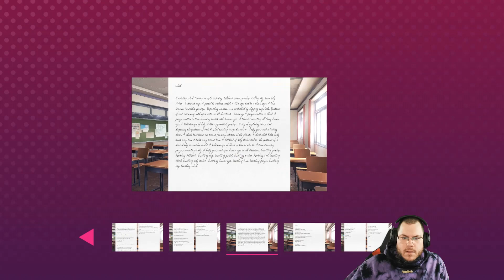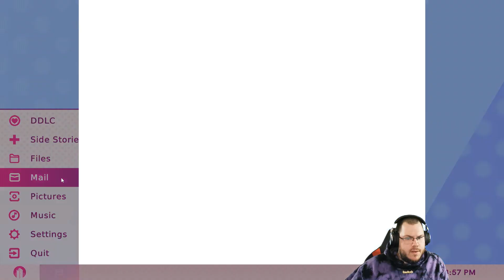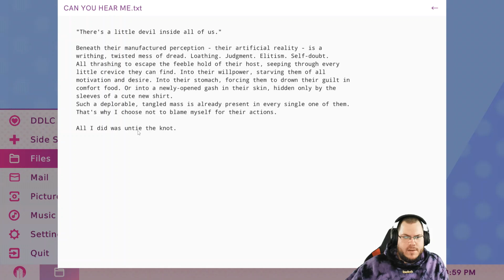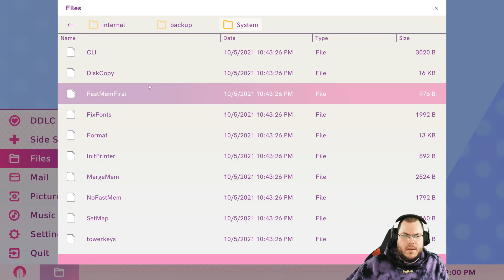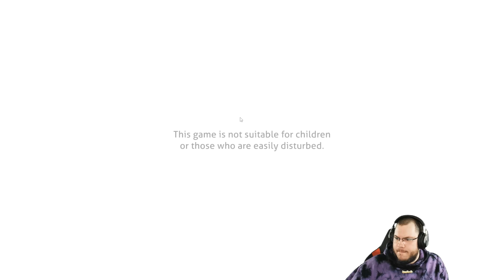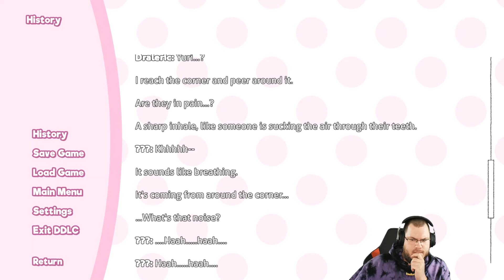Doki Doki Literature Club Plus! #14 - ...Haah...